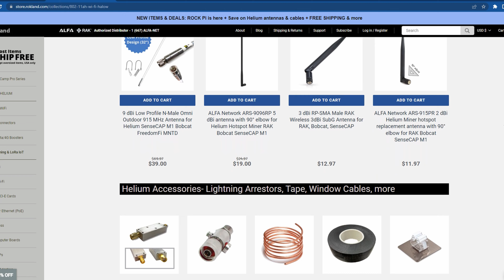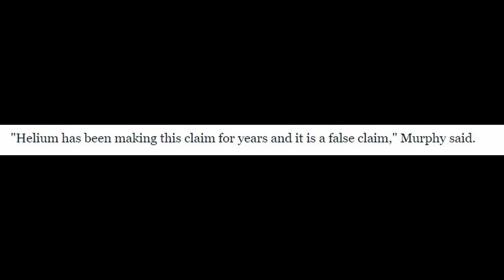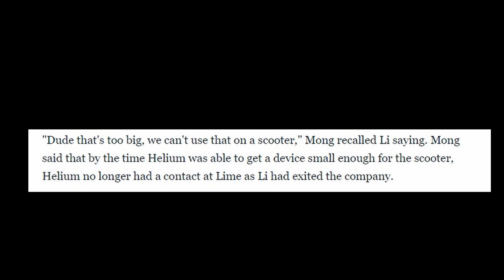Helium's Big Partnerships FALL THROUGH!? What's Next?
Let's discuss the two BIG partners of the Helium Network ending their relationship with Helium... if there ever really was a relationship.

Of course, I'm talking about the Helium Network partners Lime, and Salesforce. Recently lime has sent a cease and desist letter to helium telling them to stop using their name and logo on their website and for marketing purposes. This is a big shock to many as both Lime and Salesforce's logo has been all over Helium's website.

Want to buy a helium miner or the best equipment?
ROKLAND LINK (where I buy all my antennas, cables, and equipment)